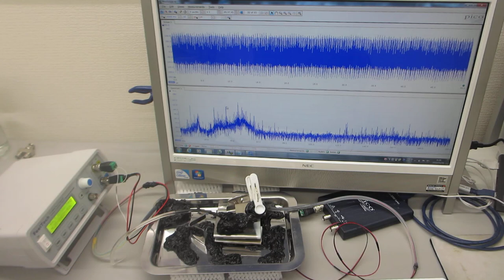表面弾性波の制御実験（超音波システム研究所）